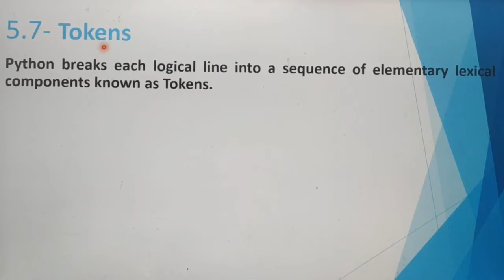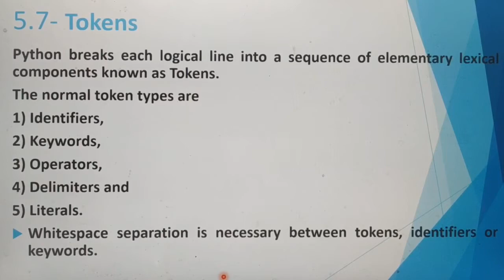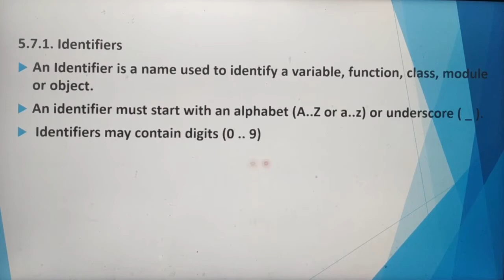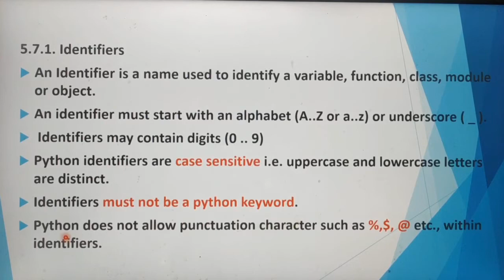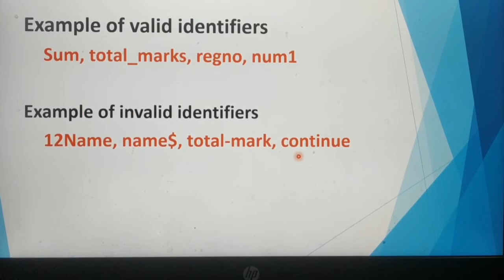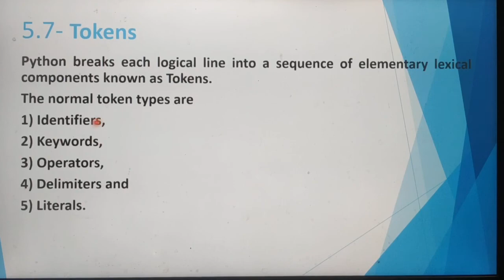Tokens with examples - identifiers, keywords, part 5 , Chapter 5, in Tamil, A. Jaya Mabel Rani/AP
Unit 2, Python programming, 12 th standard computer science, Based on New Syllabus, Tamil Nadu State Board.